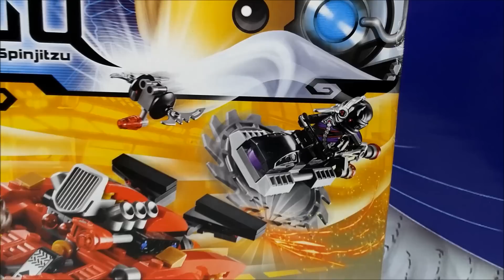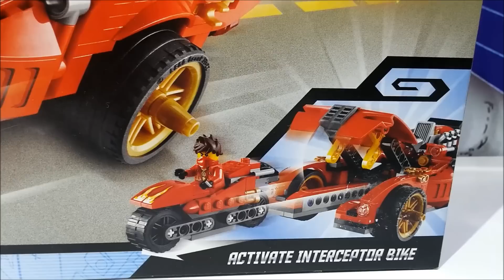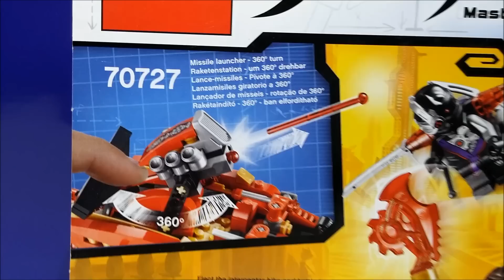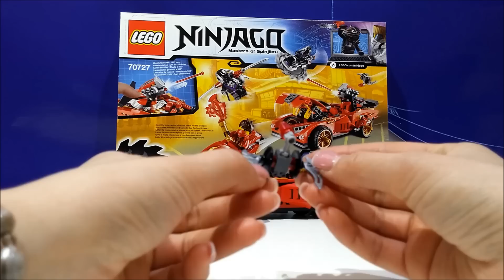LEGO Ninjago X 1 Ninja Charger 70727 Masters Of Spinjitzu - Activate Interceptor Bike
For Kids Worldwide presents : LEGO Ninjago X 1 Ninja Charger 70727 Masters Of Spinjitzu - Activate Interceptor Bike!

❤ Description ❤

Lego has created yet another awesome toy set and 2-in-1 vehicle! Now your kids can set out in a hot chase of the Nindroids which have pinched Kai’s Techno-Blade. They can target the flick missiles towards the Nindroid disc flyer but then make sure to stay away from the vicious saw’s sharp edges. Then they can spin the engine bay around and shoot the dual firearm to aim at the jet-packing Nindroid which is perched above. Then proceed to undo the hood, after that set in motion the integrated interceptor bike. And at last, accelerate in order to regain the precious Techno-Blade!

The set consists of 426 pieces.

The play set includes and features the following:

- 3 mini figures and their arms:
- Kai as well as 2 Nindroids
- Ninja gold blade detailing
- twin laser flick missiles which fold out
- a 360-degree revolving engine bay with a shooting dual shooter
- a Techno-Blade clip
- an incorporated Recon Nindroid with blades
- rubber-tread tires with golden edges
- a hood which opens
- a built-in interceptor bike
- an enormous exhaust including a mechanism for bike launching
- the disc flyer includes a revolving saw cutting edge as well as quad fire-red exhausts
- the weapons consist of a select translucent crimson Techno-Blade for Kai as well as a Nindroid sword, two swords, an axe-spear and a jet pack with duel blades

The dimensions of the X-1 Ninja Charger are the following: the height is over 9 cm, the length is 22 cm and the width is 12 cm.

The dimensions of the interceptor bike are 4 cm in height, 9 cm in length and under 2 cm in width.

The dimensions of the disc flyer are over 6 cm in height, 7 cm in length and 7 cm in width.

Reviews:

“My kids and I had a marvelous time constructing this play set and we will be proud to add it to our Ninjago sets and collection. This set must surely be one of the best! It has as many as 426 bricks and it is quite a good deal. However, the play set is a little on the small side, although it’s fantastic features more than make up for its size. The advantages of this set are the following: there is a motorcycle which can be ejected, there many new pieces, as well as a new Spring-loaded firearm which is included, and last but not least, two flick-fire missile launchers. We adored the sets, although we had a problem working out how the spring-loaded firearm works.” – Daniel Donaldson, Copenhagen, Denmark
“This play set is astounding in regards to its playability!
The Nindroids are awesome new bad guys! The headgear is really great, as is the weaponry, and the glider and saw craft are really well done.

The revolving missile launcher, the Kai bicycle, and the flick missiles – it is all really marvelous! I recommend you purchase it!” – Mr Stan Elginson, Dover, Kent, UK